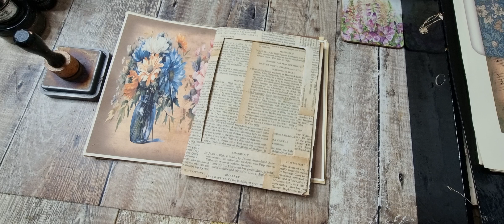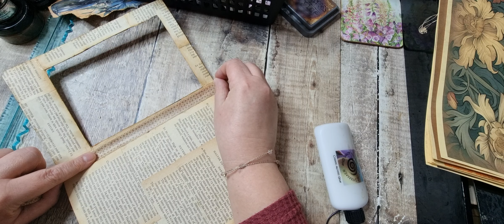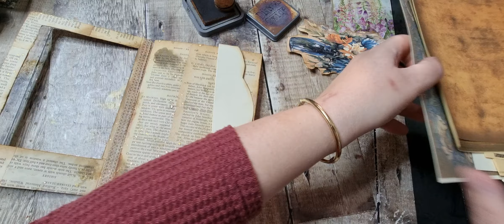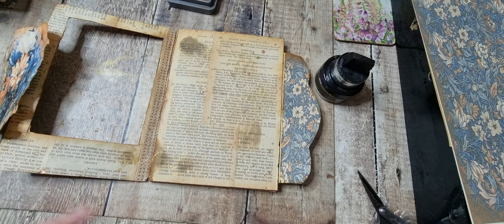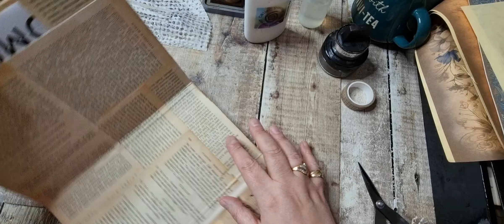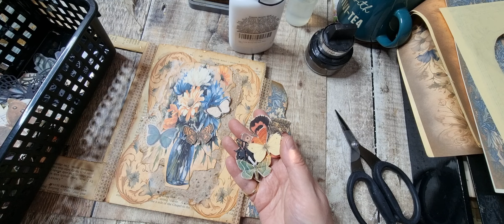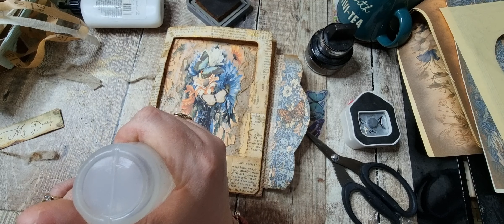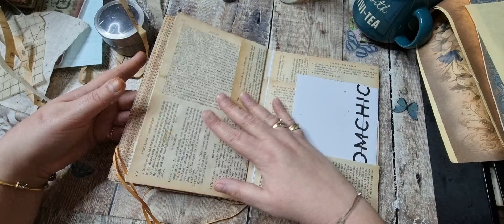Making a Folio Journal Using Junk Mail, Packaging & Book Pages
Hi here, I'm Tania from Tatty Treasure and thank you for joining me today.
I love all things Nature and  Botanical.
Where you can find lots of free digital images to download and print.